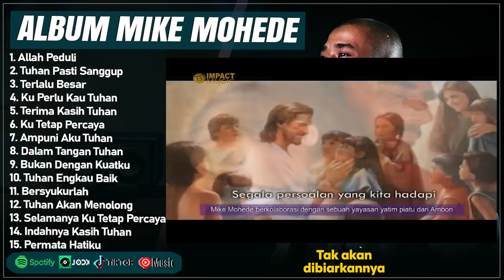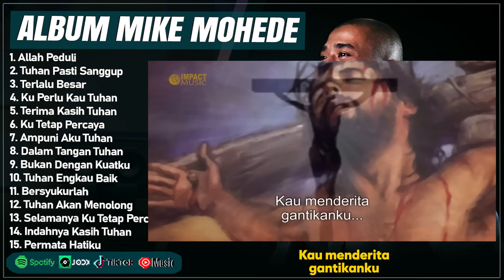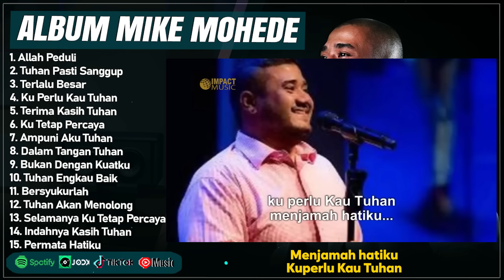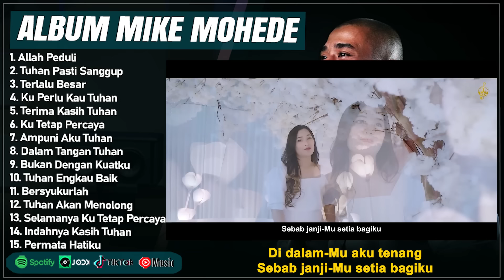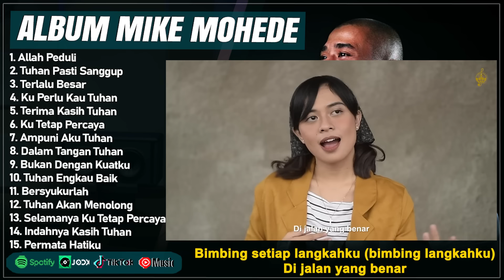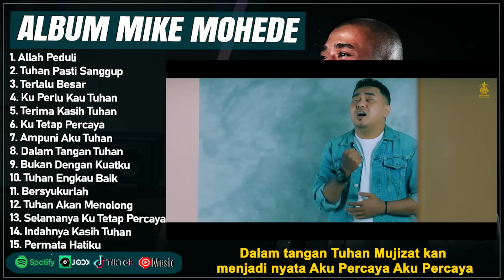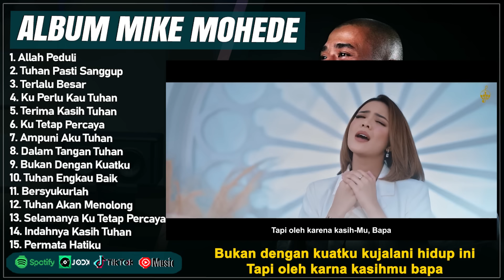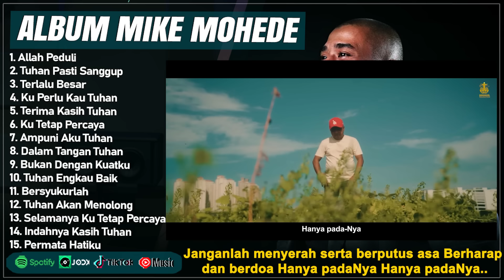ALLAH PEDULI - MIKE MOHEDE FULL ALBUM (LIRIK) | TUHAN PASTI SANGGUP || LAGU ROHANI TERPOPULER 2024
ALLAH PEDULI - MIKE MOHEDE FULL ALBUM TERBARU 2024 (LIRIK) | TUHAN PASTI SANGGUP | TERLALU BESAR | KU PERLU KAU TUHAN || LAGU ROHANI KRISTEN PILIHAN TERBAIK & TERPOPULER 2024

"Tak berkesudahan kasih setia TUHAN, tak habis-habisnya rahmat-Nya, selalu baru tiap pagi; besar kesetiaan-Mu!.” Ratapan 3:22-23 (TB)
1. Allah Peduli
2. Tuhan Pasti Sanggup
3. Terlalu Besar
4. Ku Perlu Kau Tuhan
5. Terima Kasih Tuhan
6. Ku Tetap Percaya
7. Ampuni Aku Tuhan
8. Dalam Tangan Tuhan
9. Bukan Dengan Kuatku
10. Tuhan Engkau Baik
11. Bersyukurlah
12. Tuhan Akan Menolong
13. Selamanya Ku Tetap Percaya
14. Indahnya Kasih Tuhan
15. Permata Hatiku

Terimakasih Saudara/Saudari Ku Yang Sudah Menonton, Semoga Lewat Playlist Musik Rohani Yang Kami Buat, Saudara Semua Terberkati Amin.
Selamat Mendengarkan, Tuhan Yesus Memberkati